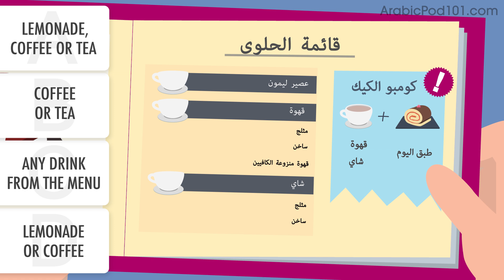Arabic Beginner Arabic Reading Practice - Reading a Dessert Menu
Save 20% on FULL Access to ArabicPod101 with your YOUTUBE coupon for All subscriptions

In this video you'll learn to read a dessert menu.